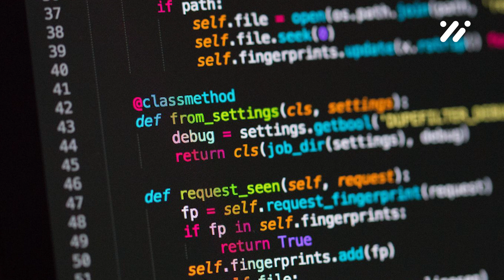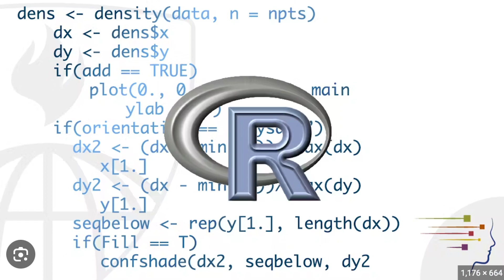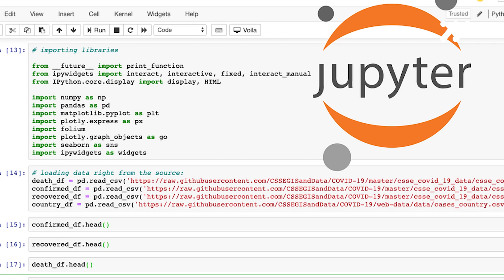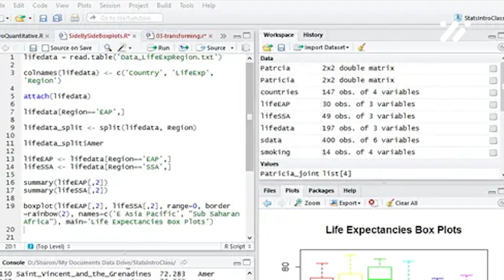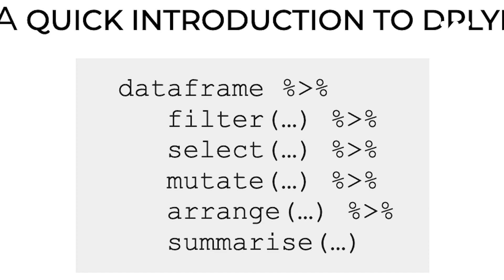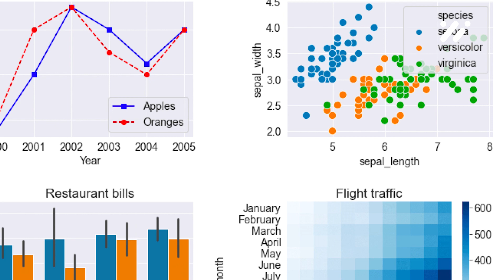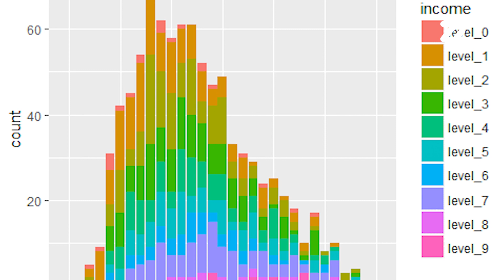Data Science Course: Mastering the Essentials of Data Science 2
Join us for an engaging Introduction to Data Science, where we delve into the fascinating world of data analysis, machine learning, and statistics. This tutorial is perfect for beginners who want to gain a solid foundation in data science. Learn how to work with big data, apply predictive analytics, and use popular programming languages like Python, R, and SQL. Discover the power of data visualization and unlock valuable insights with data-driven approaches. Enhance your skills in data manipulation, modeling, and interpretation through hands-on examples. Explore the realms of exploratory data analysis, statistical modeling, and the applications of data science. Take the first step towards a rewarding career in data science.